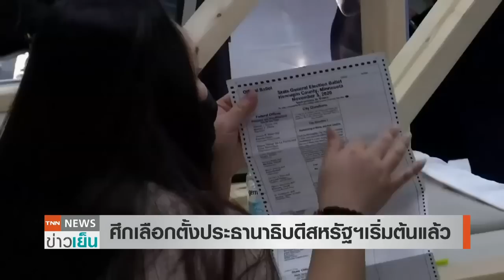ศึกเลือกตั้งประธานาธิบดีสหรัฐฯเริ่มต้นแล้ว l TNNข่าวเย็น l 19-9-63